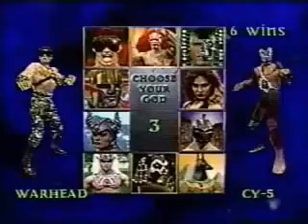Super dies of the killer 5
Jika kita melihat tayangan video Super dies of the killer 5 di Youtube, ceramah beliau tidak hanya hanya orang Islam saja juga oleh kristen, hindu, buddha, bahkan ateisme. Dan kita lihat dari ceramah-ceramahnya di YouTube, banyak orang-orang non-Muslim tersebut termasuk pendeta, pandid, dsb yang tadinya melakukan debat agama dengan beliau namun akhirnya masuk Islam. Beliau tanpa ragu-ragu juga mengoreksi pastur dan pendeta jika mereka salah dalam mengutip ayat-ayat dalam bible atau injil.